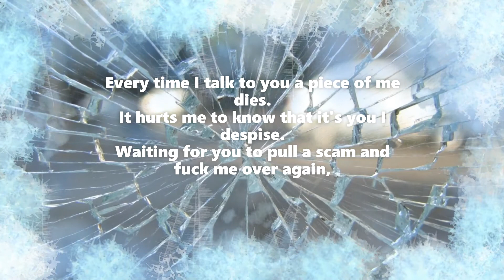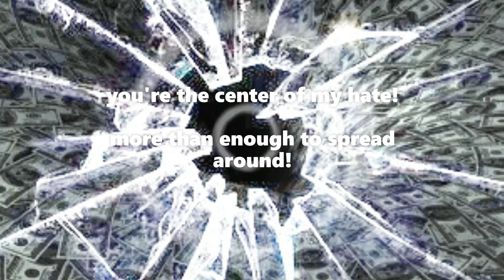Bill Munz - "Relative Hostility"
A song off of my solo CD "Just Smile And Shut The Door" still available